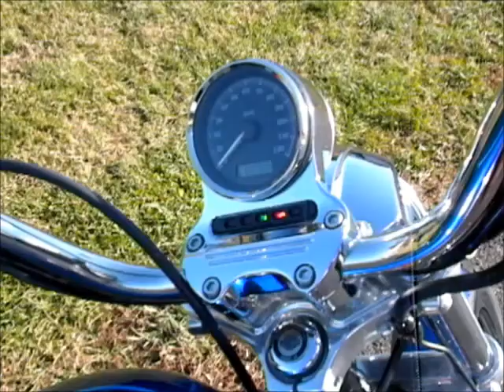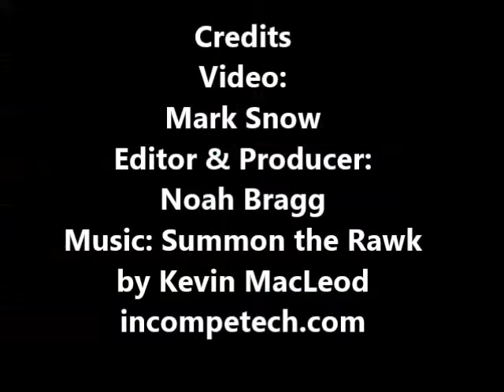2009 XL1200L Sportster® 1200 Low 419148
2009 XL1200L Sportster® 1200 Low 419148
VIN: 1HD1CX3199K419148
Primary Color: Flame Blue Pearl
Accessories Include: Engine Guard, Highway Pegs, LED Brakelight, Turn Signal Conversion Kit, Live To Ride Gas Cap, Live To Ride Derby Cover, Live To Ride Timer Cover, Security and More!
Body Style: Cruiser
Transmission: 5-Speed
Engine: 73 C.I. / 1200 CC's
Tax, Tag, Title, Fees: Price does not include processing, taxes and applicable fees.